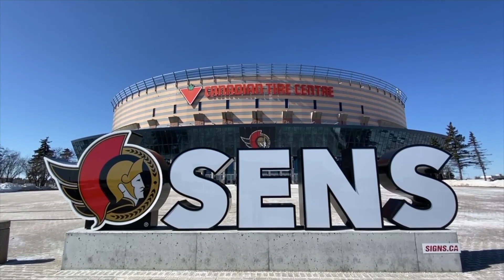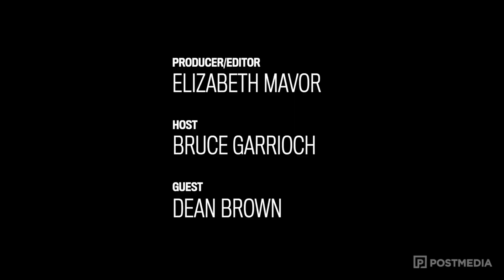Tribute to Melnyk and how tall is Mads Sogaard? | The Sens Panel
Dean Brown joins Bruce Garrioch on The Sens Panel to pay tribute to Ottawa Senators owner Eugene Melnyk who died on March 28. They also discuss the possibility of goaltender Mads Sogaard hitting the ice for the first time in the NHL.